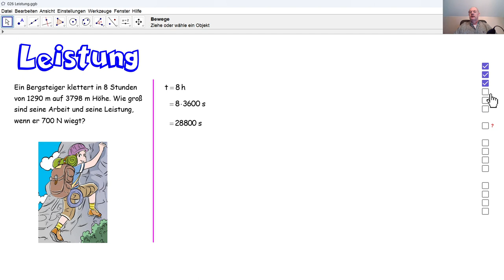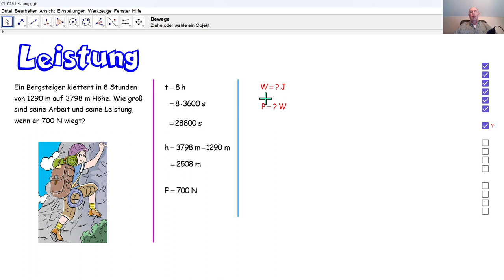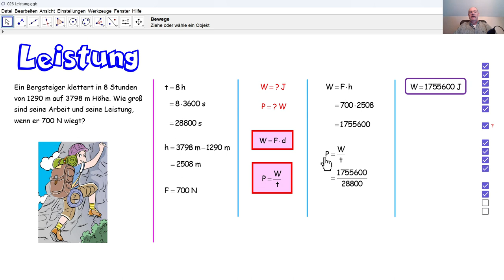Physik 4PhD087 Leistung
Wir berechnen die Arbeit und die Leistung eines Bergsteigers.